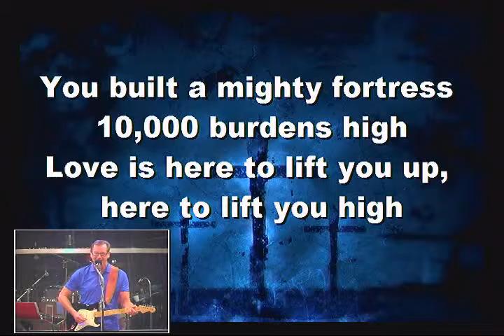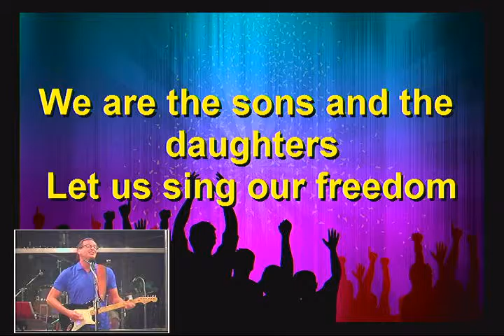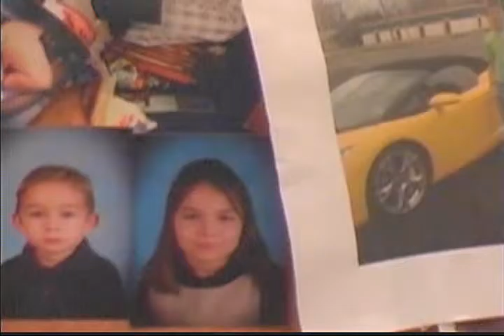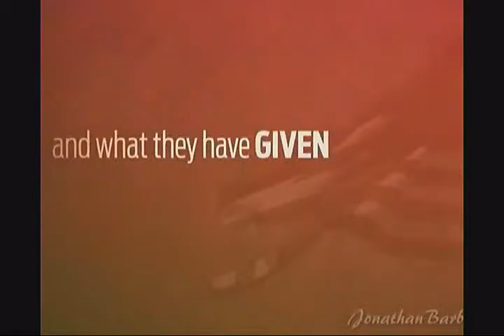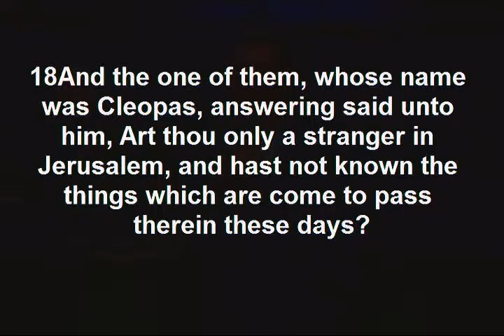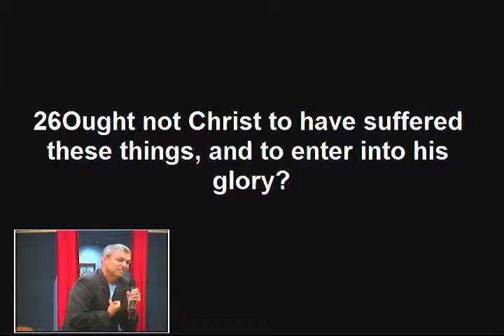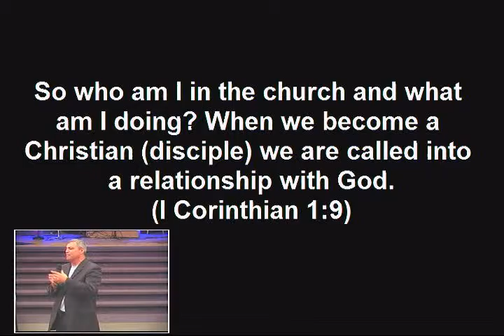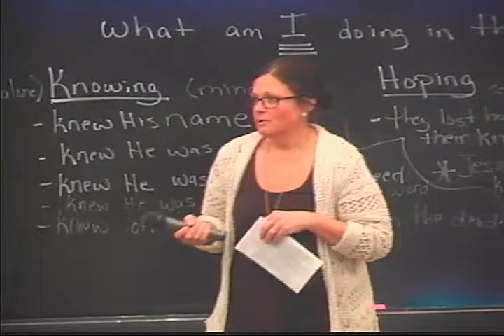What Am I Doing In the Church-Ricky Sinclair 11-8-15 Sunday Service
Sermon Series- What Am I Doing In the Church?